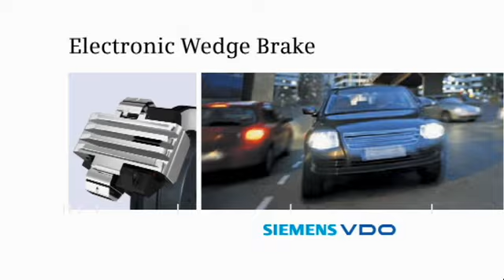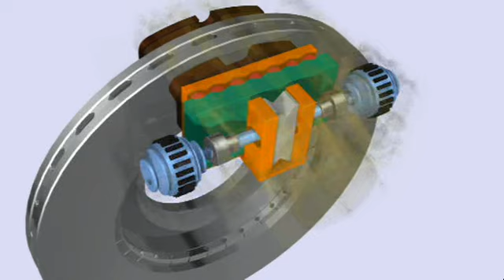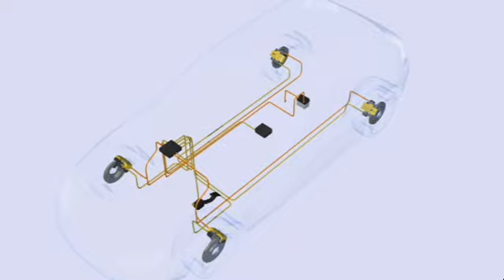EWB Braking Technology